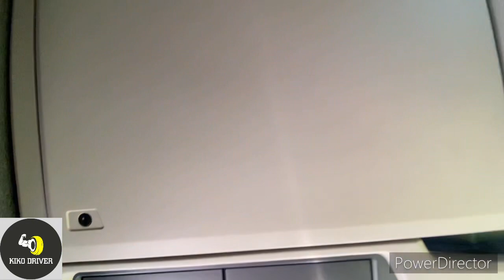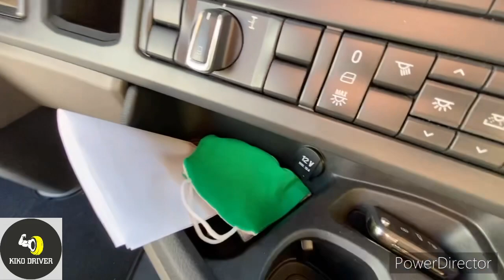Enterijer Scania S450 2019g